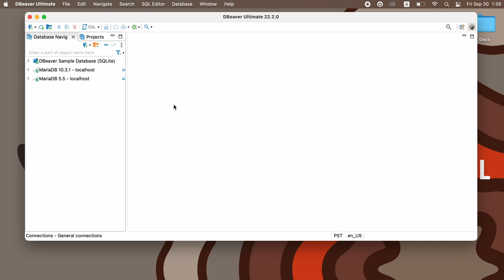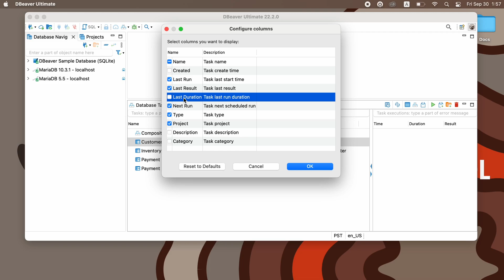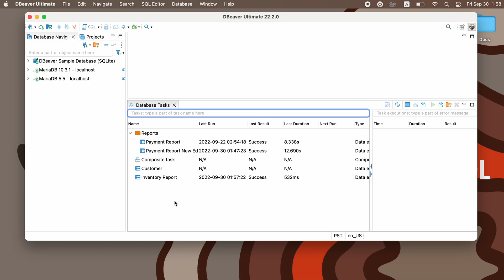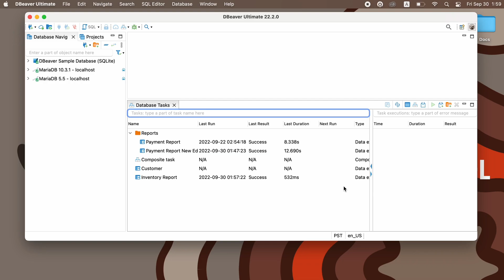Database Tasks View in DBeaver: all your tasks in one place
Database Tasks view provides many opportunities to work with existing tasks and create new ones. Let’s take a closer look at this tool and its use.